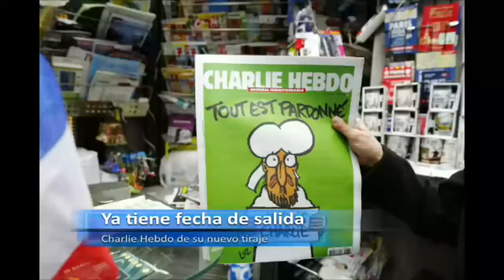Tiempo Noticias: Localizan a mujer sin vida en la carretera a Delicias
-Localizan a mujer sin vida en la carretera a Delicias
-Megaoperativo en Casas Grandes; decomisan 200 kilos de marihuana
-Luego de intensa jornada de Judo salen ganadores de la Olimpiada
-Ve como quedará el puente peatonal en la Teófilo Borunda y La Junta
-Aumentará mañana gasolina; venderán Magna en 7.20 pesos